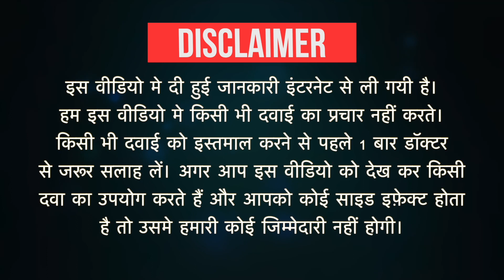Senpezil 5 Tablet Uses in Hindi | Side Effects | Dose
Senpezil 5 Tablet Uses in Hindi | Side Effects | Dosage